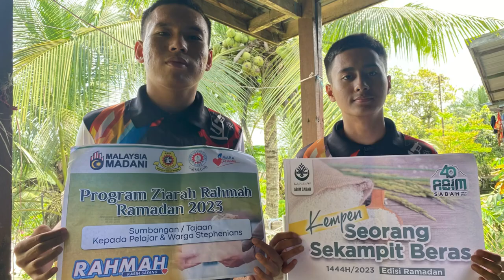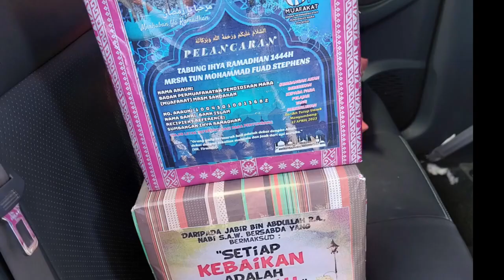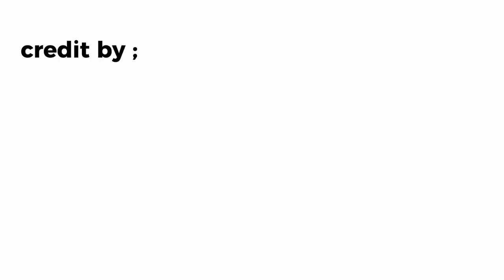PROGRAM IHYA RAMADHAN 2023 MRSM TMFS